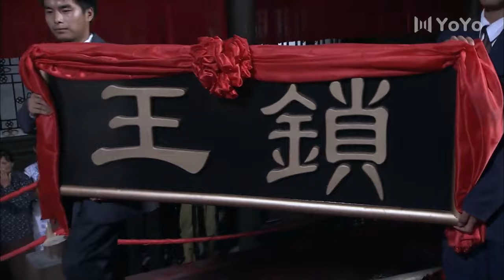日軍設下擂台比武卻被功夫小子奪冠，竟氣的切腹自盡⚡巾幗抗日經典劇⚡鎖俠